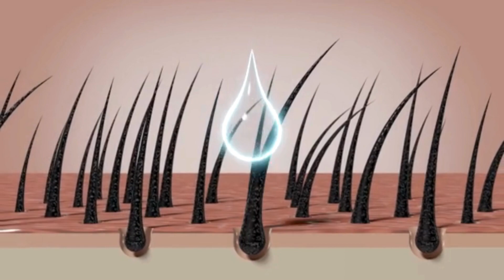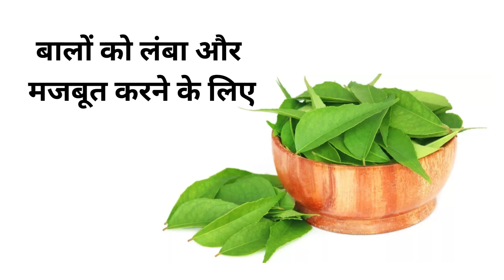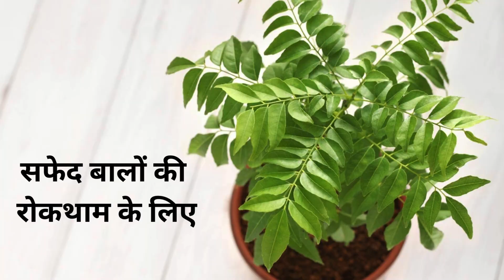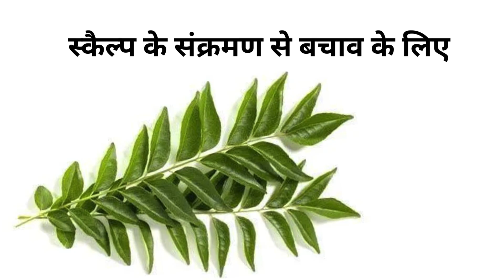बालों की समस्याओं का एक अनोखा घरेलू उपाय - कढी पत्ते का तेल​ I Curry Leaves Oil I Hair Growth oil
Hello Friends

Health is just like wealth. Until we loose it, we don't understand it's real value. When there are some major issues going on related to our health, only then we say "No!  Now I have to take care of my health". If we take care before we get ill, then we don't have to face the pain of diseases. The time and energy you spend daily on your mobile phone, if you invest only that amount of time and energy on your health, then you have no idea how much your life can be improved.

hair growth and thickness
hair growth and thickening shampoo
how to grow hair
a hair growth treatment
a hair growth vitamin
curry leaves hair oil
curry leaves hair mask
curry leaves hair regrowth
curry leaves hair oil homemade
curry leaves hair oil recipe
curry leaves hair loss
curry leaves hair mask for dry hair
Hair growth
Hair growth tips
Hair recipes
Ayurveda hair treatments
hairfall and hair growth treatment at home
hairfall and dandruff treatment at home
hair fall इलाज
hair fall कारण